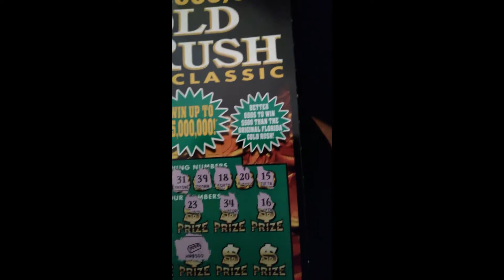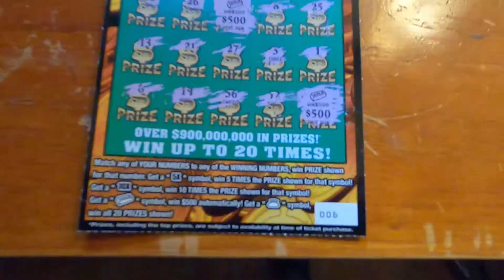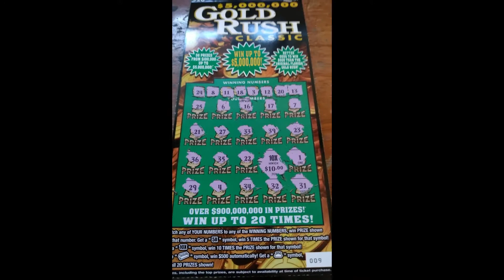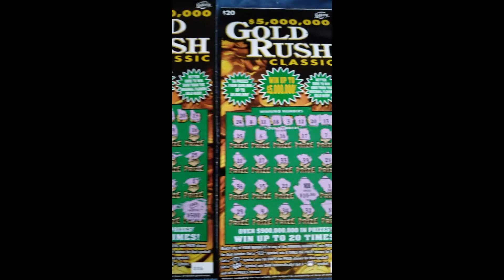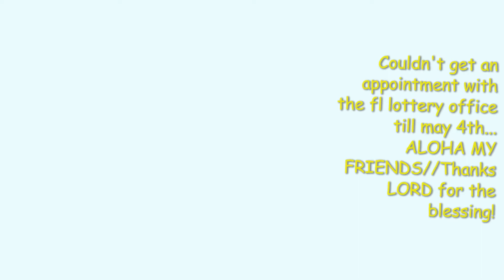I WON A $1000 Dollars On my lunch break on a $20 Goldrush Scratchoff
A nice 1000 dollar lunch break...Only scratched the 1st gold bar last night till lunch time when i scratched the rest of the tickets to see another Goldbar at the very bottom right...An a lil skateboarding for a quick cardio sesh